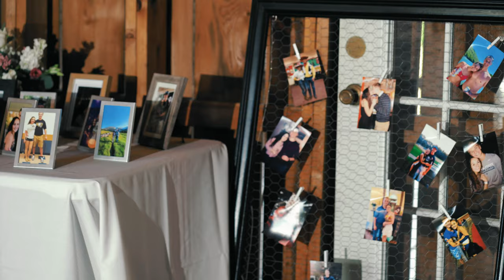Pittsburgh Wedding Highlight Film | Tiffany & Mike